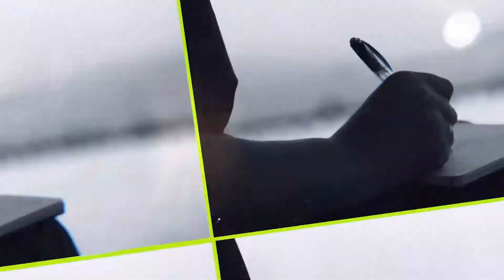NEW ROAD FOR A NEW INTERNATIONAL AIRPORT | Ayen's Diary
Nice new road for a new International Airport (Badgerys Creek).